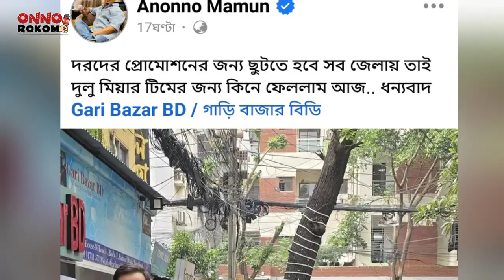সাকিব খান ও দরদ সিনেমার জন্য ই আমার স্বপ্নের গাড়ি কিনতে পেরেছি - অনন্য মামুন | Shakib Khan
সাকিব খান ও দরদ সিনেমার জন্য ই আমার স্বপ্নের গাড়ি কিনতে পেরেছি - অনন্য মামুন | Shakib Khan | Anonno mamun | Dorod | Dhallywood | Onnorokom news